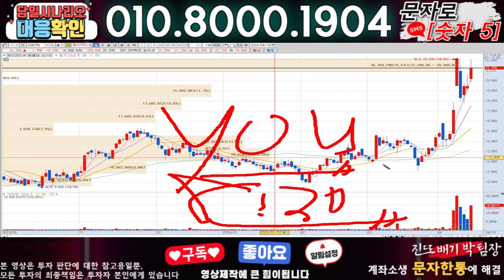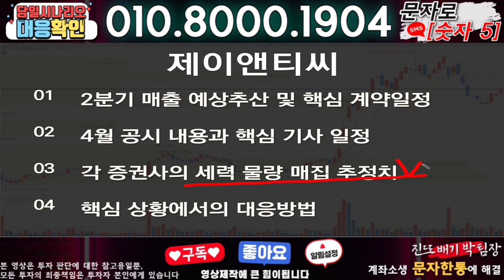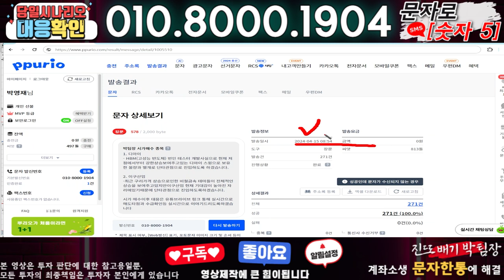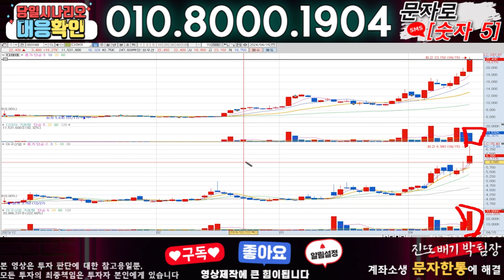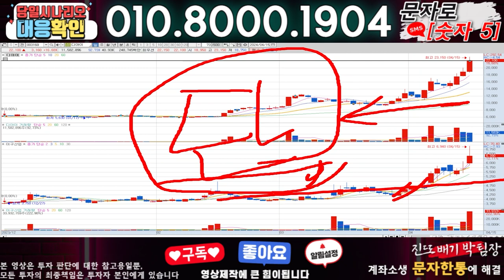제이앤티씨 ) 3분전 기습속보-공식입장발표!! 무슨일인가?